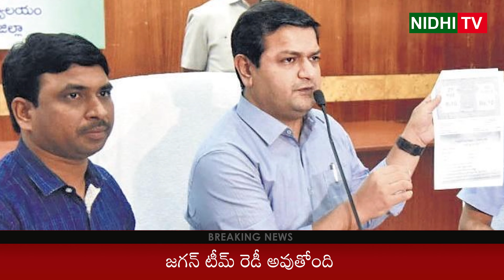Ys Jagan Select Young IAS Team for Vizag Administrative Capital | Nidhi Tv